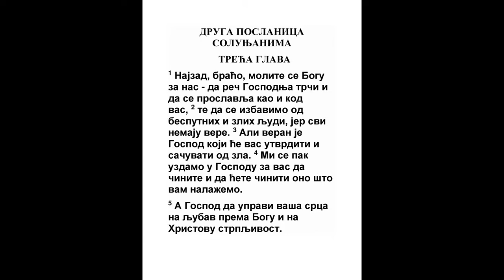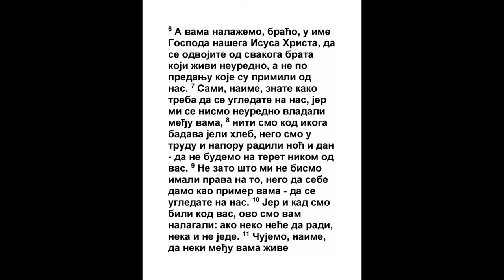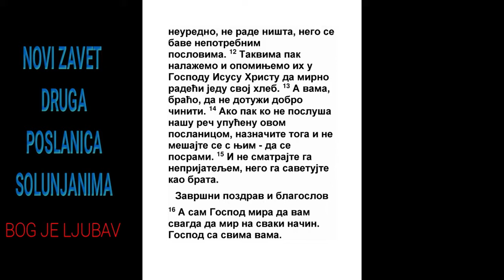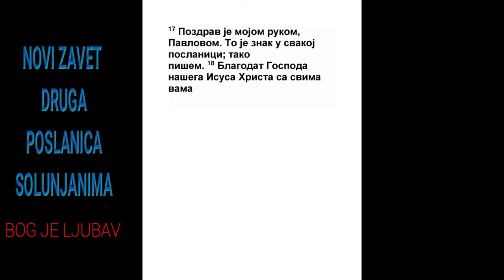DRUGA POSLANICA SOLUNJANIMA TREĆA GLAVA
1 Dalje, braćo, molite se Bogu za nas da reč Gospodnja trči, i da se slavi kao i među vama;

2 I da se izbavimo od besputnih i zlih ljudi: jer vera nije sviju.

3 A Gospod je veran, koji će vas utvrditi i sačuvati od zla.
4 A uzdamo se u Gospoda za vas da ono što vam zapovedamo i činite i činićete.

5 A Gospod da upravi srca vaša na ljubav Božiju i na trpljenje Hristovo.
1 Car. 8:58, Priče 3:6, Mt. 22:37
6 Zapovedamo vam pak, braćo, u ime Gospoda našeg Isusa Hrista, da se odvojite od svakog brata koji živi neuredno, a ne po uredbi koju primiše od nas.
Rim. 16:17, 1 Tim. 6:5, 2 Jn. 1:10
7 Jer sami znate kako treba da se ugledate na nas, jer ne živesmo neuredno među vama,
1 Sol. 1:5
8 Niti zabadava hleb jedosmo u koga, nego u trudu i u poslu, dan i noć radeći, da ne budemo na dosadu nikome od vas.
Dela 18:3, Dela 20:34, 1 Kor. 4:12
9 Ne kao da nemamo vlasti, nego da sebe damo vama za ugled, da budete kao i mi.
Mt. 10:10, 1 Kor. 9:5, 1 Pet. 5:3
10 Jer kad bejasmo u vas, ovo vam zapovedasmo da ako ko neće da radi da i ne jede.
1 Moj. 3:19
11 Jer čujemo da neki neuredno žive među vama, ništa ne radeći, nego okrajče i mešaju se u tuđe poslove.
Isa. 56:10
12 Takvima zapovedamo i molimo ih u Gospodu našem Isusu Hristu, da mirno radeći svoj hleb jedu.
Rim. 12:11
13 A vama, braćo, da ne dotuži dobro činiti.

14 A ako ko ne posluša reči naše, onog poslanicom naznačite, i ne mešajte se s njim, da se posrami.
2 Kor. 2:9
15 Ali ga ne držite kao neprijatelja, nego ga savetujte kao brata.
3 Moj. 19:17
16 A sam Gospod mira da vam da mir svagda u svakom događaju. Gospod sa svima vama.

17 Pozdrav mojom rukom Pavlovom, koje je znak u svakoj poslanici, ovako pišem:

18 Blagodat Gospoda našeg Isusa Hrista sa svima vama. Amin.